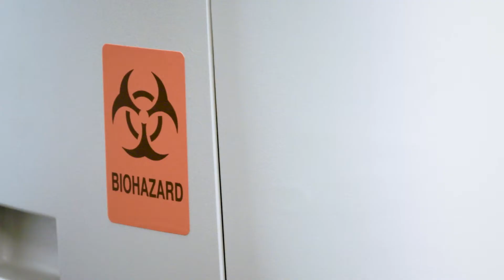Introduction to Viral Production Core at Regeneron by Andrew Tustian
Andrew Tustian, Senior Director, provides insight into one of the newest groups in Preclinical Manufacturing & Process Development – Viral Production Core. Learn more about this exciting and evolving area that focuses on genetic diseases and viruses that transform human cells. Beyond a biochemistry or chemical engineering background, those with innovative, blue-sky thinking, who also enjoy solving complex scientific puzzles and being part of a collaborative team should explore careers with this team.